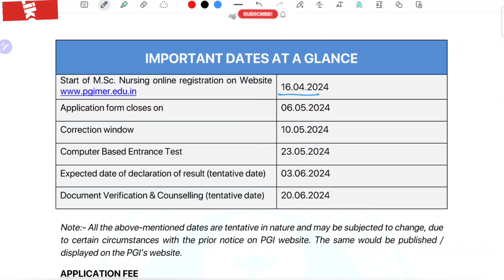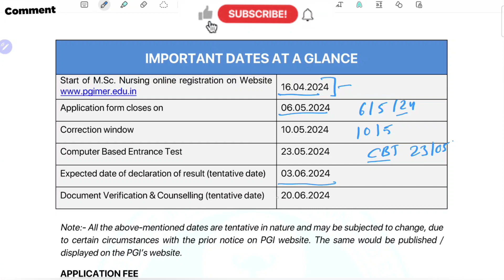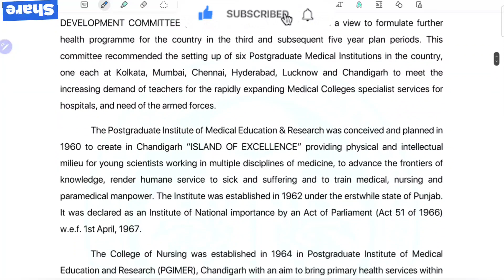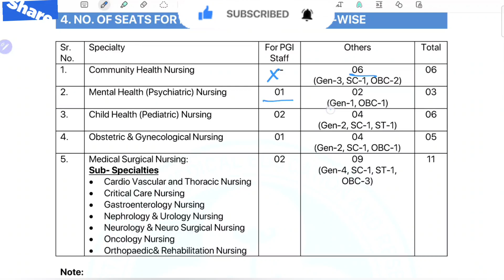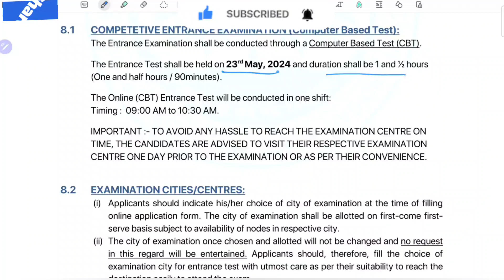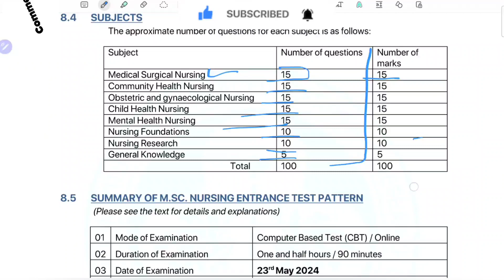PGI MSC NURSING ENTRANCE / PGI CHANDIGARH MSC NURSING ENTRANCE 2024 / PGI ROHTAK MSC NURSING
PGI chandigarh invited online application for msc nursing batch 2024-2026
सारी जानकारी इस वीडियो में आपको मिल जाएगी